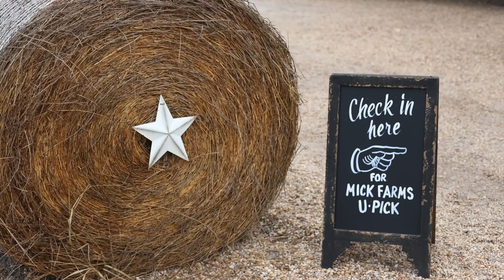Strawberry Picking to start off 2020!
We're strawberry picking to start off 2020!